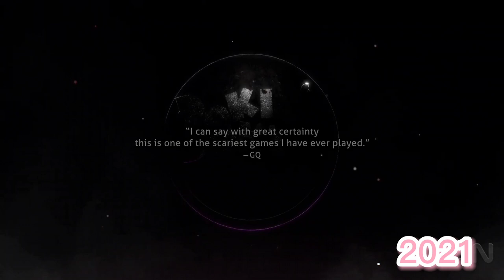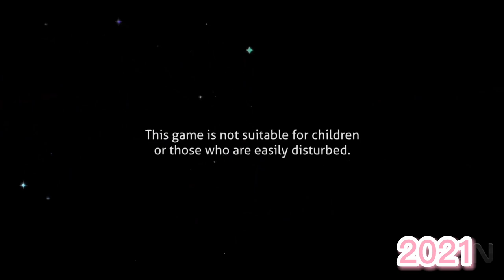DDLC Trailer (2017) vs DDLC+ Trailer (2021)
Which one is better do you think? 🤔 I think both I guess lmao. Sorry for the last one.. xd